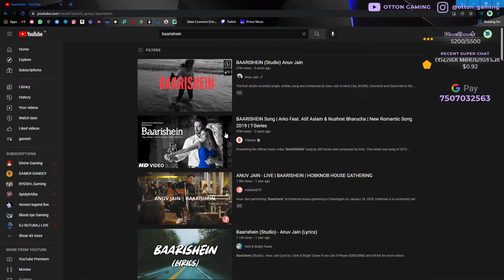First Day Of 2022 With John Martin | OTTON GAMING | TLRP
Hello Guys Nice To See You Guys Here
My Real Name Is Ameya Yadav
Currently Working At The Legends Roleplay
As Manager / Head Administrator
Am Trying To Show You The Management Side POV
And All The Server Side Upcoming Things

THUMBNAIL - Sachin / PrX
GOOGLE PAY LIVE NOW
EVERY TIP IS APPRICIATED

RULES •

             ▶ NO PROMOTIONS
             ▶ NO REFUNDS
             ▶NO  SPAMMING
             ▶NO ABUSIVE\RACIAL SLURS
             ▶NO SASTE NASHE

Khus Raho Bus :)